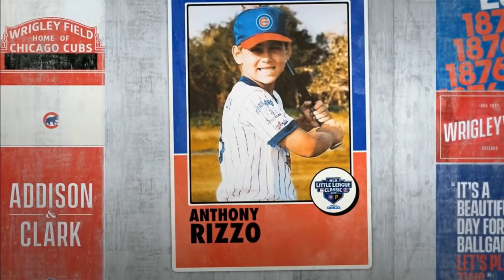LLWS 2019 Mexico vs Japan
Guadalupe, Mexico vs. Chofu City, Japan